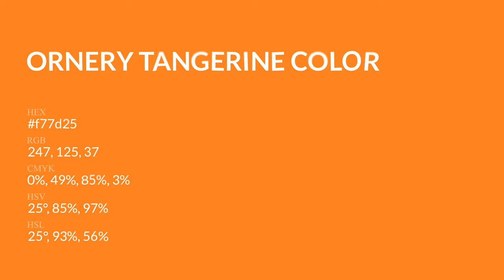Ornery Tangerine color f77d25 hex Cool Orange color f77d25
What color is Ornery Tangerine ? f77d25 hex, Cool Orange color f77d25

Hex f77d25 Color Code is also known as Ornery Tangerine color